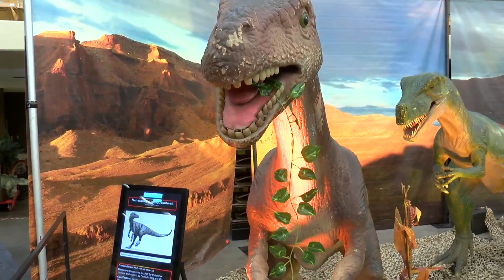Jurassic Quest, the nation’s biggest dinosaur experience, is coming to Lubbock